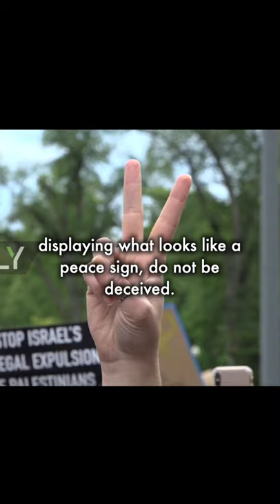Deceptive Palestinian Hand Sign is NOT a Peace Sign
While the “V” sign became popular in the 1960s as a symbol of Western peace movements, in the Arab world the “V” sign has always meant “victory” over the enemy.
The flags of both Fatah and Islamic Jihad, display on their flags symbols of "Palestinian" control of the ENTIRE land of Israel.
Control of the entire land of has been their plan (literally) since day one (with the start of the 1948 war after Israel was declared a country). An early "Palestinian" leader said publicly that even if it meant taking the land back piece by piece, their goal will be for Israel to fall. It seems they have a new strategy, because since then, they have rejected a total of FIVE offers of land from Israel to make an Arab state.
They are not hiding their true goals or intentions. Don't confuse people who have shown they will sacrifice their own families for Victory with those who want peace.